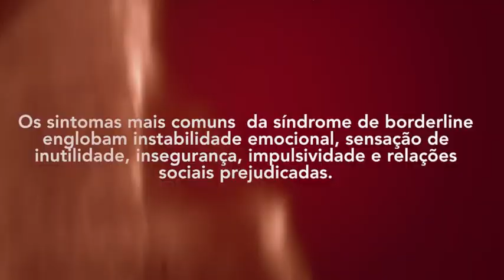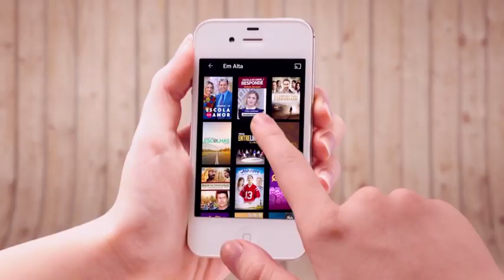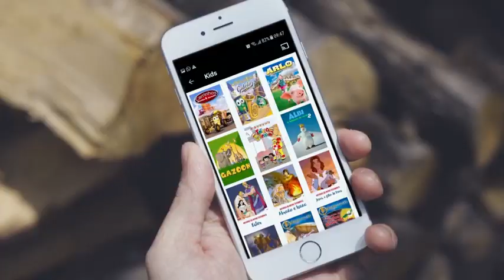Testemunho Juliana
Conheça o testemunho da Juliana e a importância do Univer Vídeo em sua vida, como ferramenta de manutenção para sua fé.